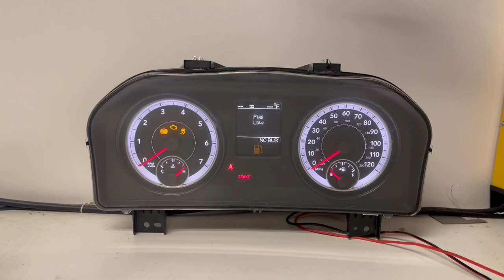2015-2018 DODGE RAM (1) USED DASHBOARD INSTRUMENT CLUSTER TEST